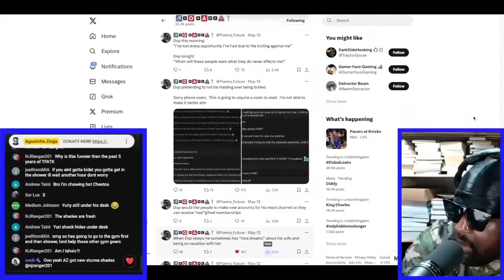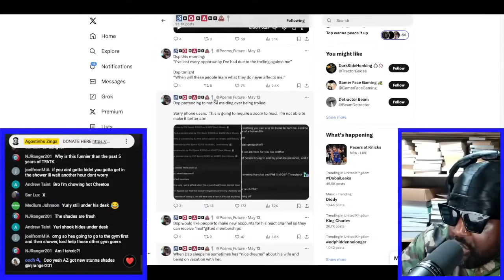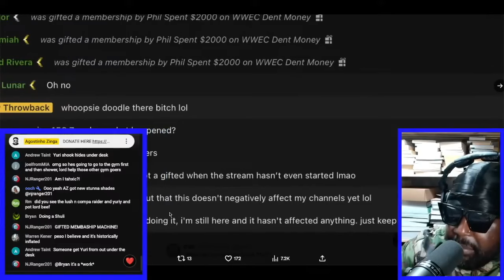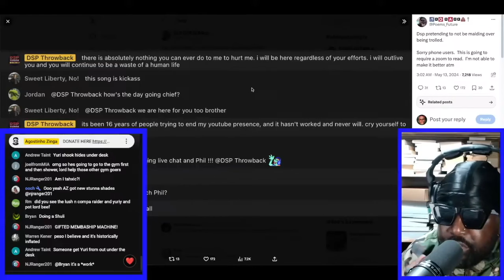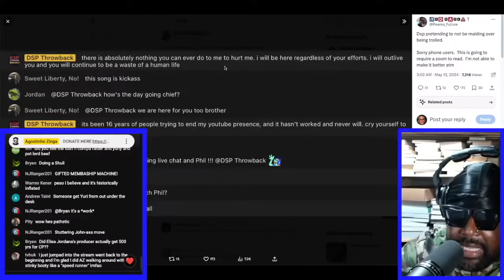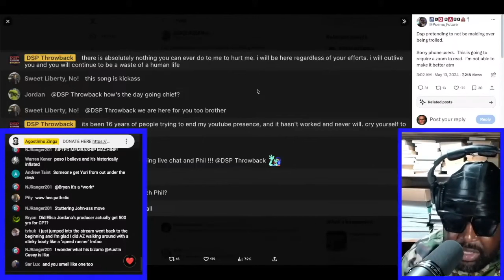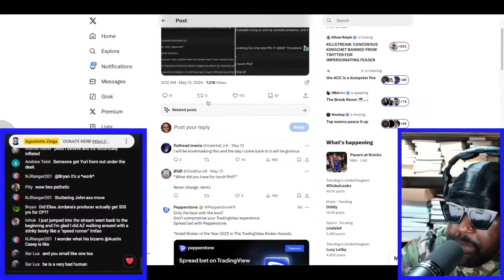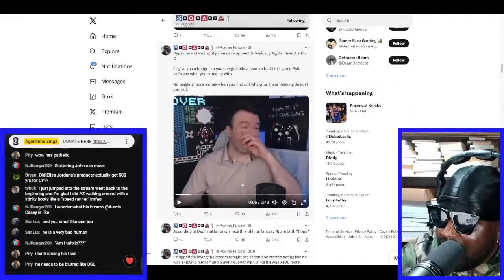WHY DOES DSP THINKS HE'S GOING TO OUTLIVE EVERYONE?